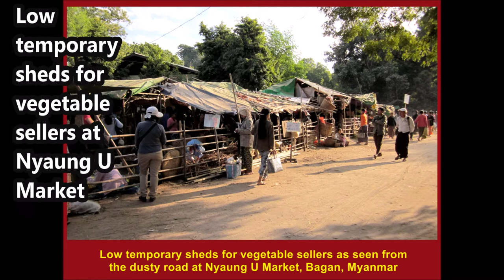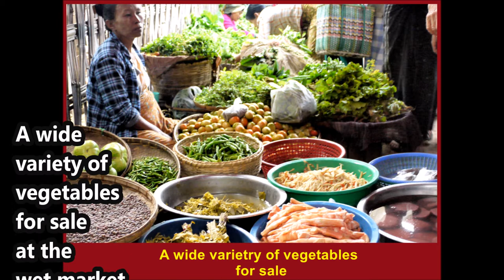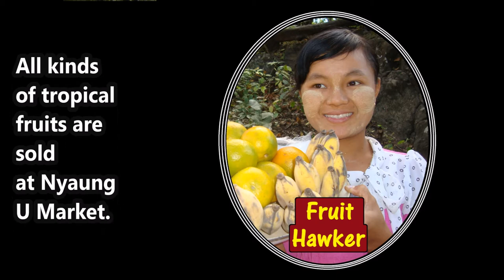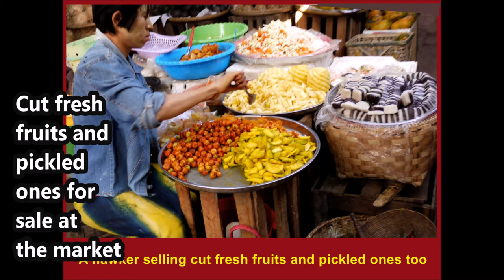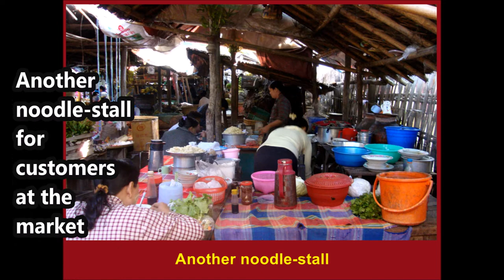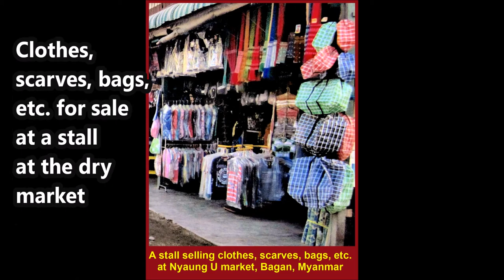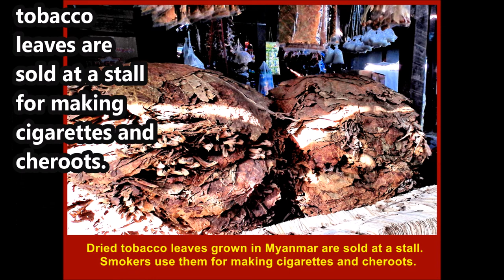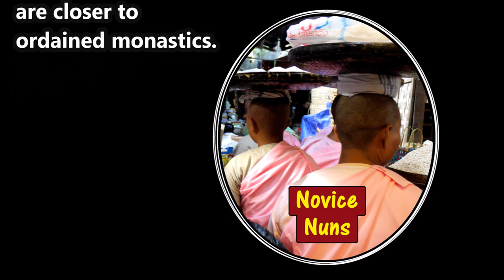Nyaung U Market, a busy market in Bagan, Myanmar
Nyaung U Market in Bagan, Myanmar, is a busy market, especially  in the morning.
A tourist paying a visit to this market will be amazed by many kinds of small business-activities carried out by the local people.
The market is divided into two parts: wet and dry markets.
The wet market sells vegetables, fresh fish and meat, fruits, cooked food and flowers to name a few.
The dry one sells products ranging from groceries, souvenirs, snacks to handicrafts, clothing, bags and medicine.
Watch a short video of the interesting market above.